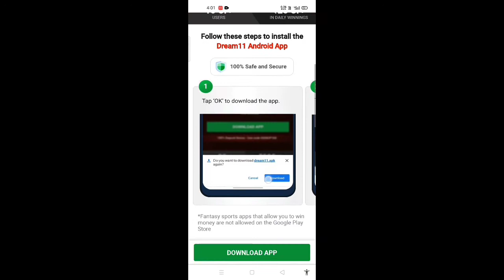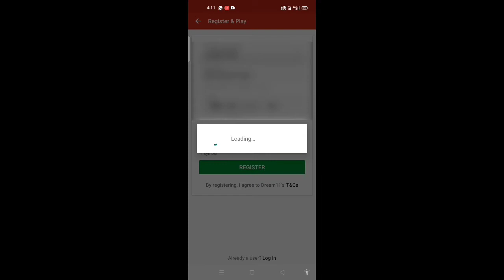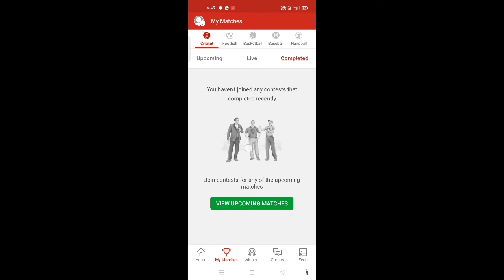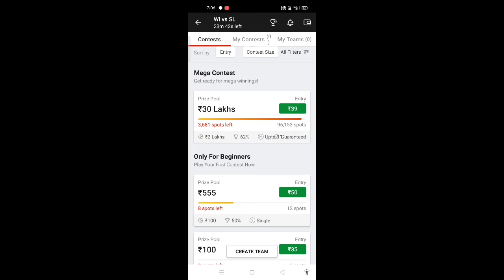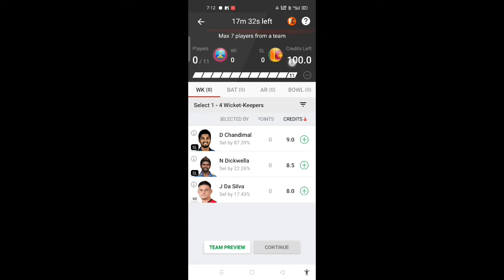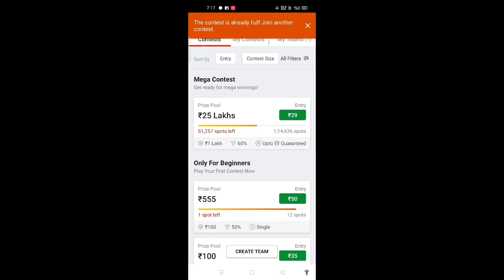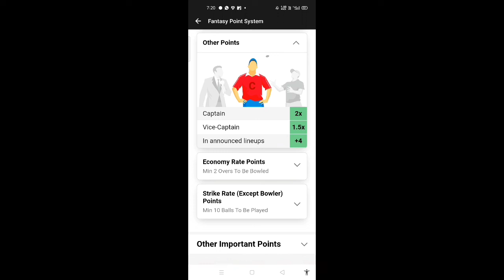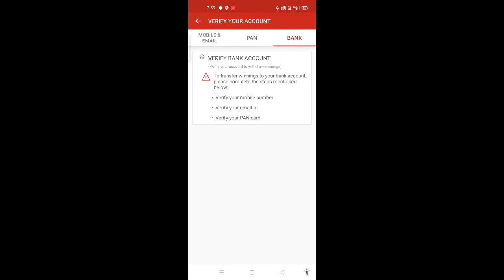how to use dream11 app | dream 11 app ko kaise use kare | how to create team in dream11 | earn money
hello guys,

In this video I will tell you how to use dream 11 app | dream 11 app ko kaise use kare and from that how to earn money in easy way in hindi with quality video and audio

Guys here you will get technology related tips and tricks and many unboxings of the products and reviews of the phone in hindi with quality content

                   ✧CHAPTERS✧

00:00 Introduction
01:24 how to download dream 11 app
02:40 how to register in dream 11
05:07 how to use dream 11 app
05:44 how to add cash in dram 11
10:32 how to create team in dream 11
21:23 how to earn points in dream 11
24:58 how to withdraw cash in dream 11
27:50 Ending

your quarries :-

1.how to create team in dream11 2.earn money
3.online se paise kaise kamaye
4.dream11 se paise kaise kamaye
5.how to earn money from online
6.ipl 2021